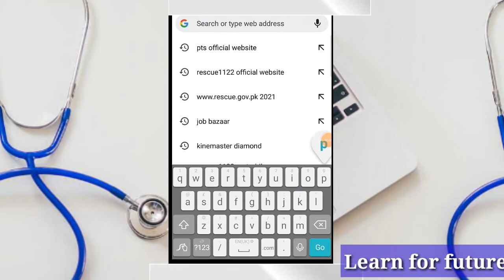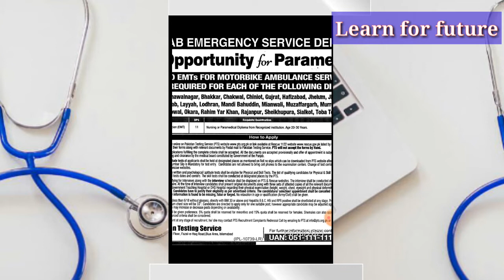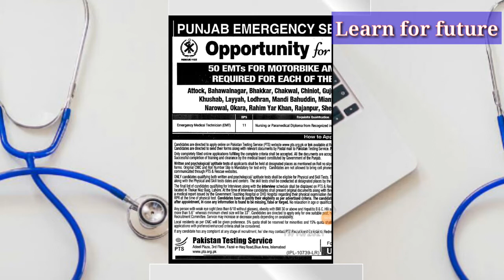Rescue1122 new motorbike jobs || New job Rescue1122 Learn for future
a) Rescue1122 new JOBS

b)  Eligibility Criteria

c)  Rescue1122 new JOBS Motorbike

d) Punjab Rescue1122 jobs Male and females

.New job Rescue1122
New job Rescue1122 motorbike
Rescue1122 motorbikes
Rescue 1122 test preparation
rescue 1122 jobs 2021
punjabrescue 1122 jobs 2021
new rescue 1122
jobspts rescue 1122
jobs 2021punjab emergency service rescue 1122 jobs 2021jobs in rescue 1122 punjab 2021rescue 1122 jobs in punjab 2021emt jobs in rescue 1122punjab rescue 1122 jobs